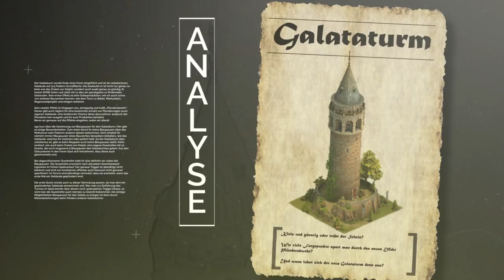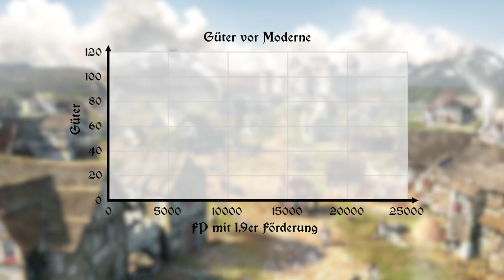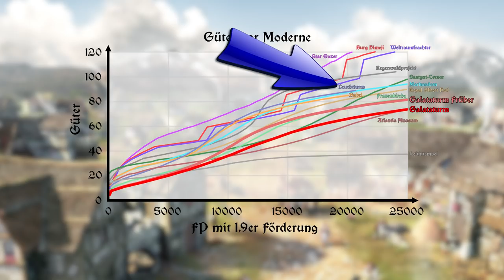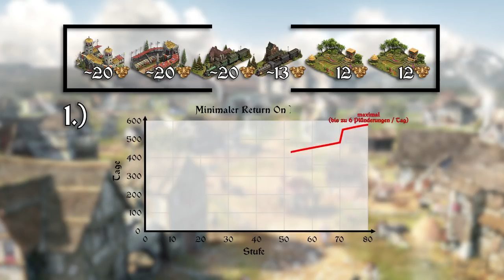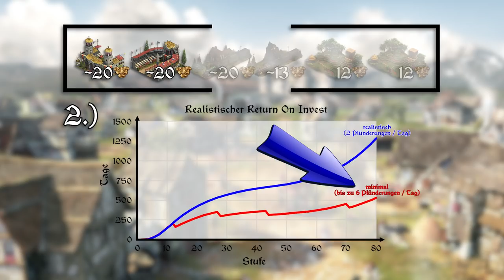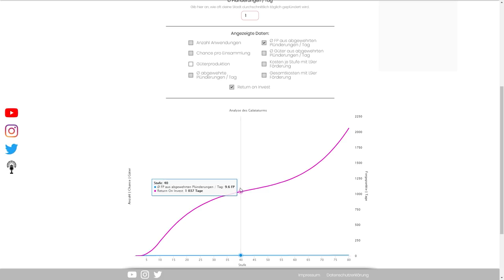Forge of Empires -- GALATATURM -- Analyse, Vergleich, Rentabilität & mehr! [NEU]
Der Galataturm wurde am 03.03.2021 nochmal überarbeitet, weshalb meine alte Analyse nahezug vollständig falsch war. Hier wurden nun alle Fehler korrigiert und es wird auch auf die Änderungen des Patches eingegangen.

⏭ Kapitel
00:00 Intro
00:21 Allgemeine Übersicht
02:20 Güterproduktion
04:32 Plünderabwehr: Übersicht
06:05 Plünderabwehr: Forgepunkte/Rentabilität
09:42 DIY-Analyse
10:06 Outro